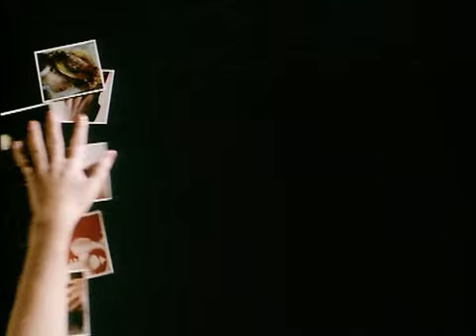A bit of Fry and Laurie - Scumbag / Sketch - Greek subtitled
A bit of Fry and Laurie - Scumbag / Sketch - Greek subtitled - Translated by Alex M.
(the famous sketch by Stephen, Hugh and Hugh's son)